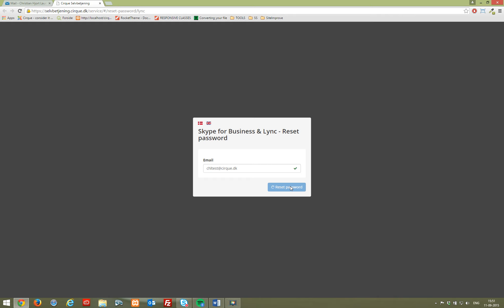Skype for Business - Welcome mail and reset password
In this video, we'll walk you through how to reset your password.